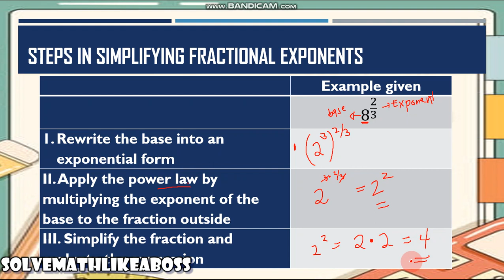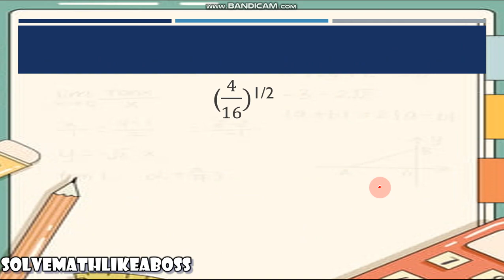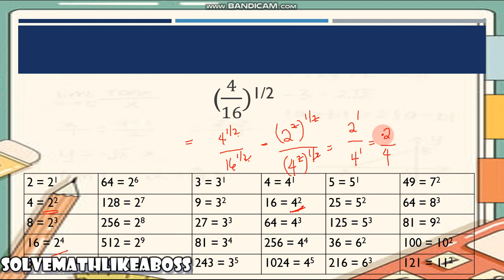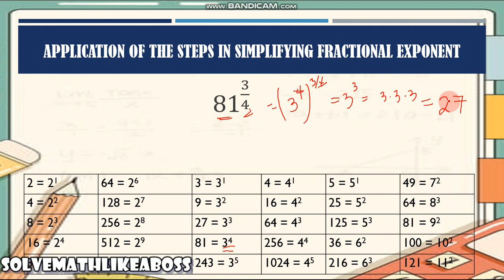HOW TO SIMPLIFY EXPRESSION WITH FRACTIONAL EXPONENT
what if your exponent is fraction? can you simplify it? worry no more for this video will help you simplify fractional exponent without rewriting it to radicals.. hope this helps. thank me later and don't forget to subscribe.. Godbless